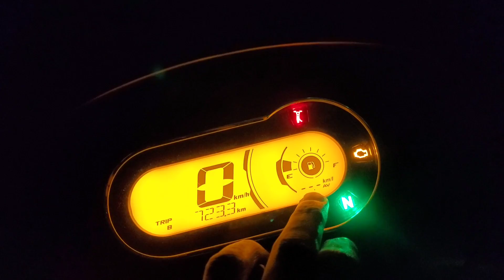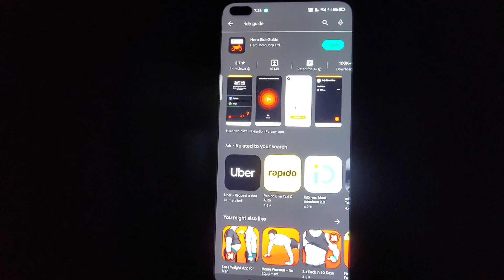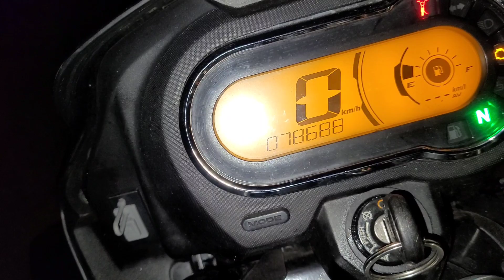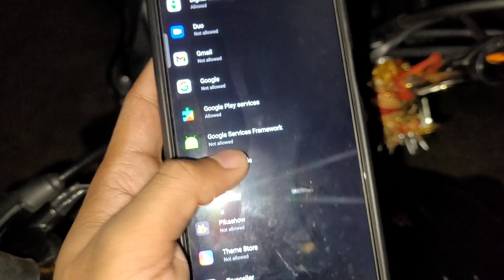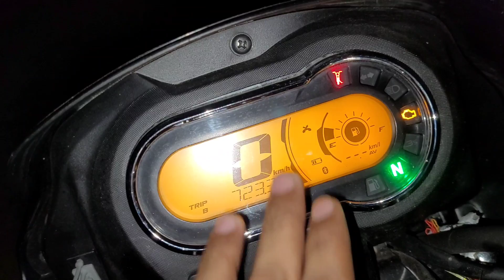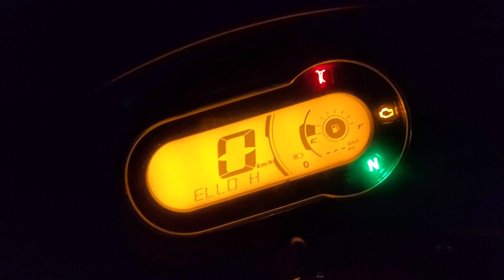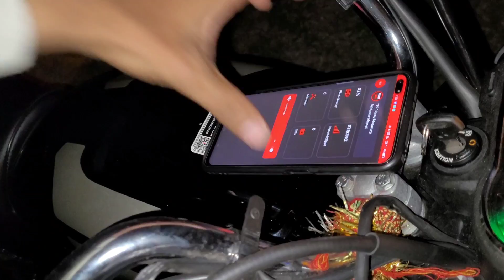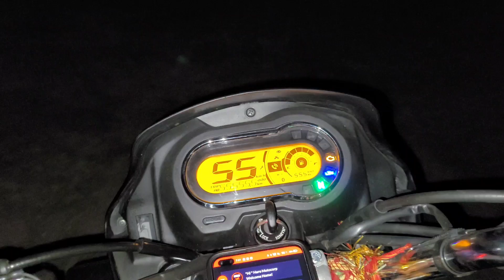Hero Splendor Plus Xtec Digital Meter Bluetooth Connection | Hero Ride Guide App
Hello Everyone
In This Video, We've Connected Our Phone To The All New Hero Splendor Plus Xtec's Digital Meter
The Digital Meter Of The Hero Splendor Plus Xtec Connects to your phone via bluetooth and displays call and message notifications along with the phone's battery remaining.
The Digital Meter is easy to connect with the Hero Ride Guide App and is a hassle free process

Splendor Plus Black Accent Bike Body Cover Waterproof Uv Protection (Navy Blue)

Powerful LED Headlight Hi/Low Beam With 3 Mode Red and Blue Flashing For Hero Splendor Plus, Splendor Pro, Splendor bikes

MULTIFARIOUS Rexin Bike Seat Cover Compatible with Splendor and Splendor Plus Waterproof Durable Seat Cover (Design 4)

hero splendor xtec 2022
splendor plus
hero xtec splendor
hero splendor plus bs6
hero splendor
hero splendor plus
splendor xtec modified
new splendor 2022
splendor plus 2022
splendor xtec ride review
hero splendor plus xtec bs6 2022 model
splendor plus bs6
hero splendor plus bs6 xtec
splendor bike
splendor modified
splendor plus xtec modified
splender xtec
splendor digital metre
new splendor xtec
Splendor 2023 new model
splendor plus digital metre
splendor digital metre
splendor+xtec new model 2022
splendor 2022 new model digital meter
splendor xtec bluetooth connection
new splendor digital metre
hero splendor digital metre
splendor xtec meter details
hero splendor plus digital meter
splendor new model 2022 digital meter
hero splendor xtec bluetooth connection
hero splendor bluetooth connection
how to connect hero splendor xtec
splendor digital speedometer
hero digital meter bike
digital meter in splendor
splendor xtec
hero ride guide app permission problem
hero ride guide app
hero app kaise use kare
splendor plus xtec bluetooth connection
hero ride guide app splendor
hero xtec splendor bluetooth connection
hero ride guide app permission alert problem
hero ride guide app kaise use kare
splendor xtec
hero guide
hero ride guide
hero splendor plus xtec bluetooth connection
hero splendor xtec
xtec hero splendor bluetooth
hero ride guide app not working
hero app
how to use hero ride guide app
splendor new model 2022
hero rider
splendor bluetooth
hero splendor plus bs6 2023 model
splendor plus
how to connect splendor plus bluetooth
splendor digital metre
splendor xtec me bluetooth kaise connect kare
hero splendor
hero splendor plus bs6 2022 model
splendor modified
hero connect app
splendor xtec modified
xtec hero splendor
hero splendor plus bs6 2023 model bluetooth connect
splendor digital speedometer
splendor plus bluetooth
splendor plus xtec
splendor bluetooth connect